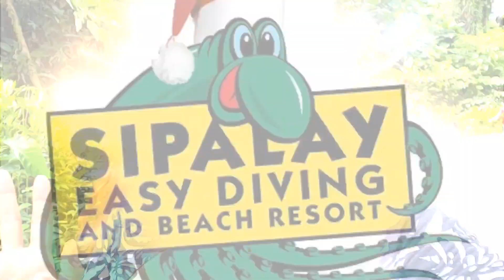SIPALAY EASY DIVING BEACH RESORT | NEGROS OCCIDENTAL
️⛳️ SIPALAY EASY DIVING BEACH RESORT

🤿 Scuba Diving
🤿 Snorkeling
😌 Relaxation
✅️ Food & Drinks
👉 Trip Advisor

Are you planning for a  long trip and stay in a place that you could enjoy your own time without stress? Then this beach resort located in Punta Ballo Beach Sipalay must one of your destination.